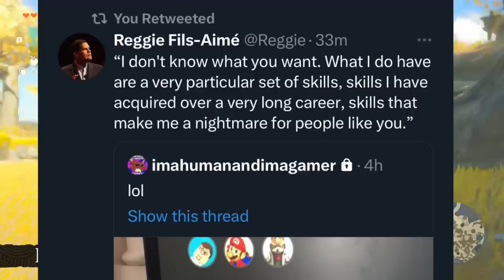Nintendo is DESTROYING Tears of the Kingdom Leakers Right Now!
Thank you everyone for your continued support!